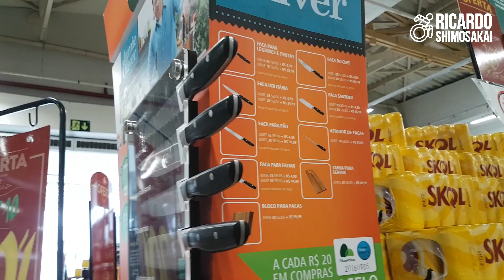Expositor inacessível para pessoas cegas | Ricardo Shimosakai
Expositor inacessível para pessoas cegas. A importância de um elemento tátil. Promoções com chamadas somente visuais, deixam de fora o público que não consegue enxergar.